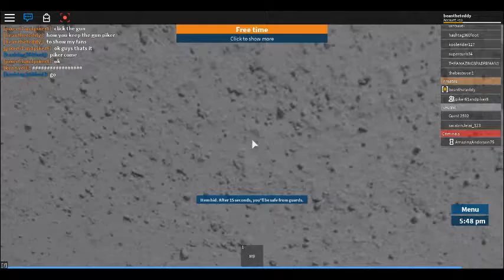prison life with piker and doing glichs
pls enjoy there will be more glich vids in the furture dont worry guys